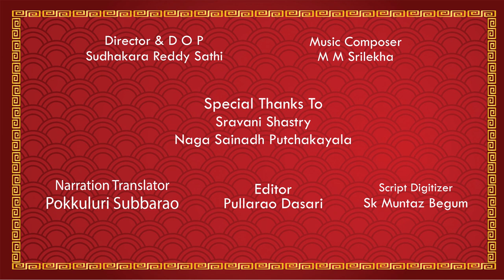SRI SIVANIDHI SIVALAYAALU || Episode 12 II Thiruvarur lo Anugraham Pondina Bhakthulu